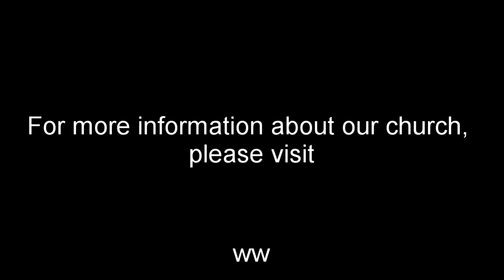Moses at the Burning Bush (Exodus 3:1-10)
Exodus 3:1-10 (NKJV)